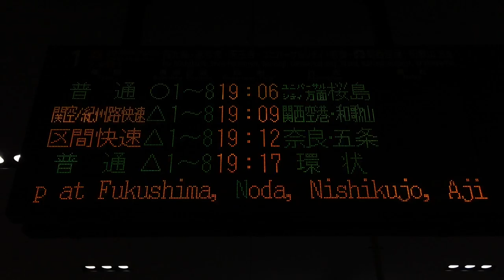【スクロールLED再現用】ゆめ咲線直通列車 停車駅案内 英語